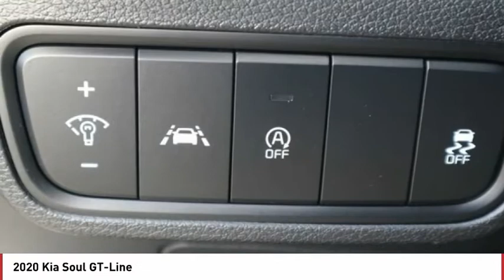2020 Kia Soul Greenwood Village CO W7049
Arapahoe Kia
9400 E Arapaphoe Rd

You'll love this 2020 Kia Soul. This is a Vehicle you'll want to take home.